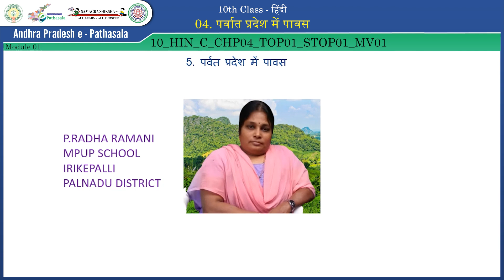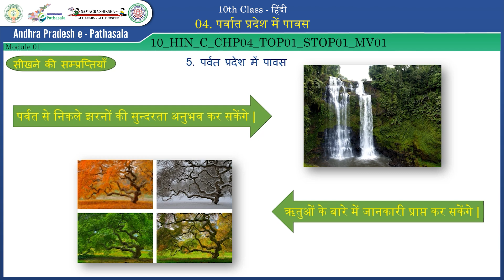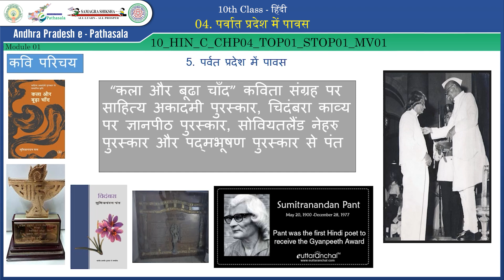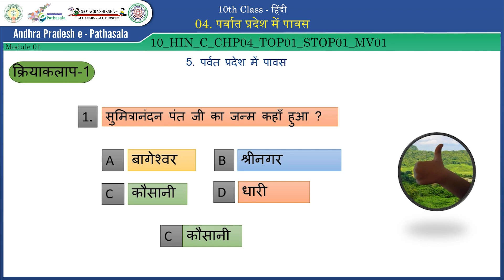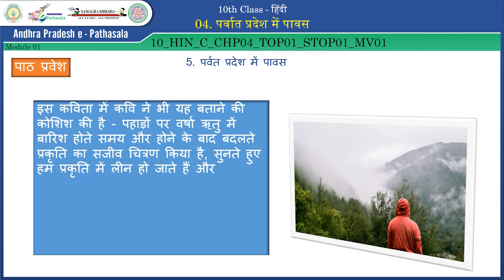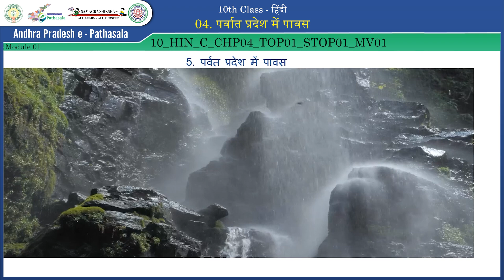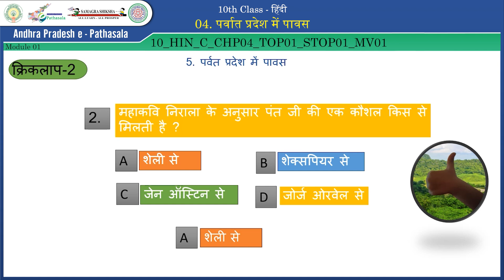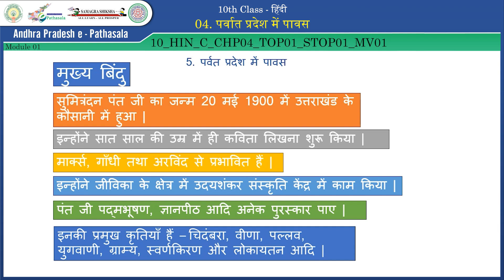10 HIN C CHP04 TOP01 STOP01 MV01